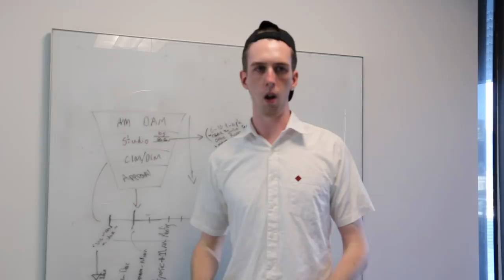The College Of The Uncreative Arts